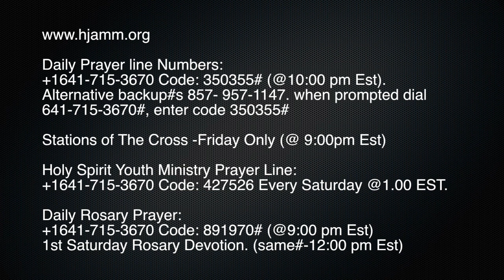Fatima Series (Rosary) by Bro. Uwakwe Chukwu - May 3, 2017.